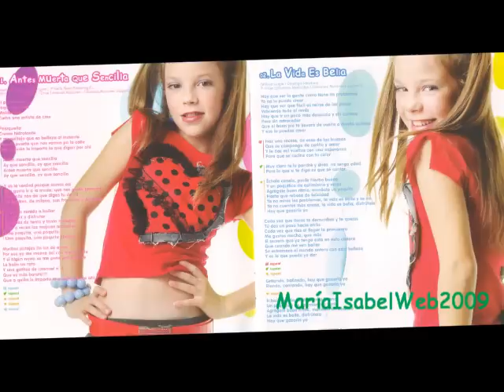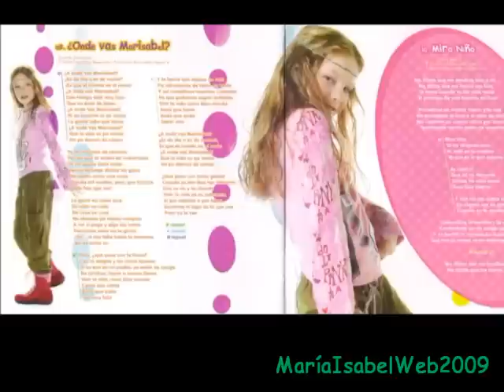María Isabel Disco Japones